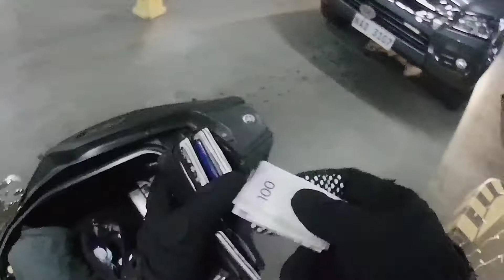Papasta ako ng ngipin